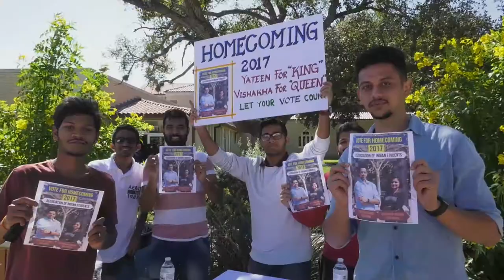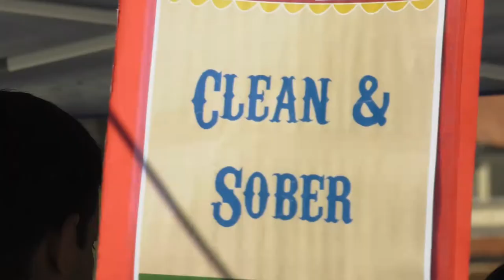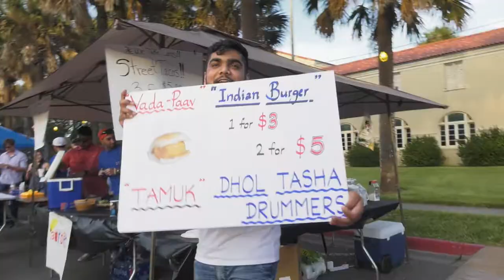Javelina Homecoming Week 2017 - Feature - (2017)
A recap of events here at Javelina Nation during our annual Homecoming week festivities.